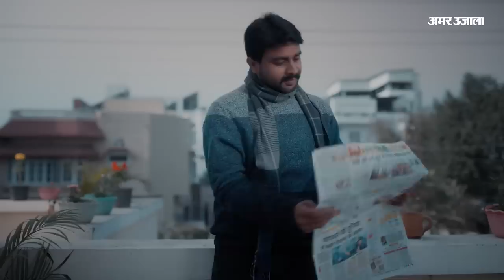MP Election: Madhya Pradesh में चुनाव से पहले Congress ने खेला बड़ा दांव, CM के चेहरे पर भी खोला राज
MP Election: Madhya Pradesh में चुनाव से पहले Congress ने खेला बड़ा दांव, CM के चेहरे पर भी खोला राज! मध्य प्रदेश में इसी साल के अंत में विधानसभा चुनाव है।